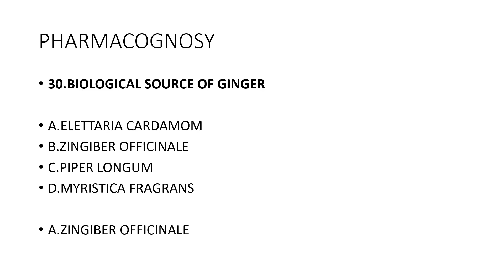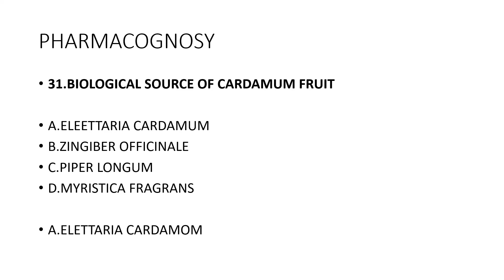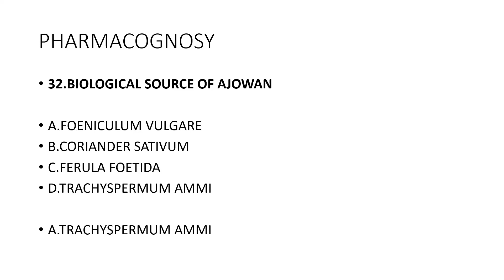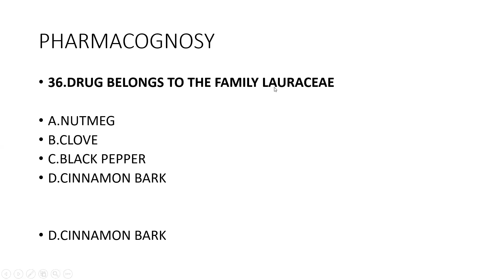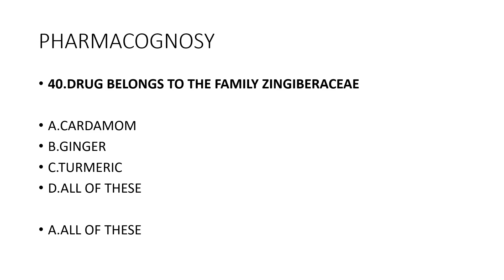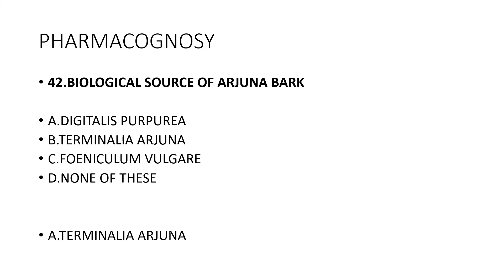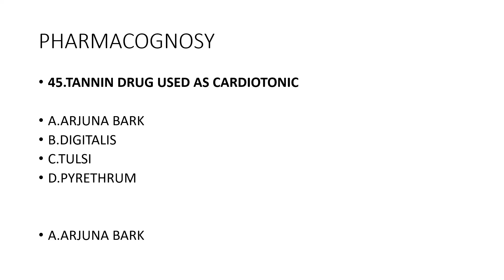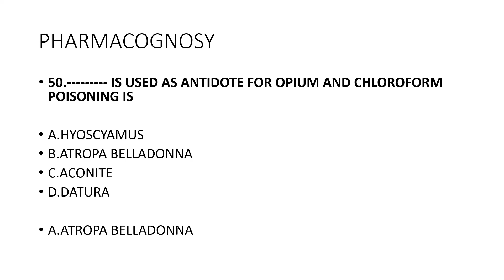pharmacist grade 2 previous questions|Pharmacognosy mcq |sruthi's pharma world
B.pharm,D.Pharm ,Pharmacist grade II syllabus related videos are releasing through this channel.